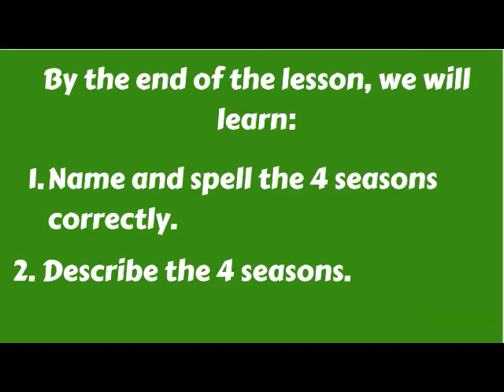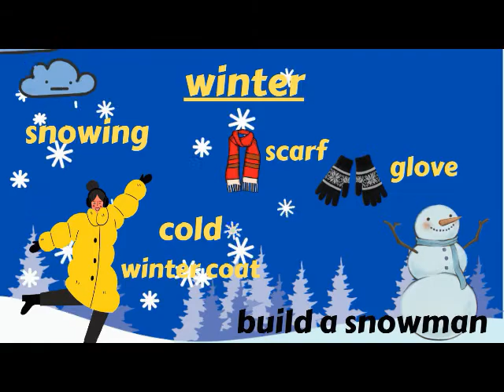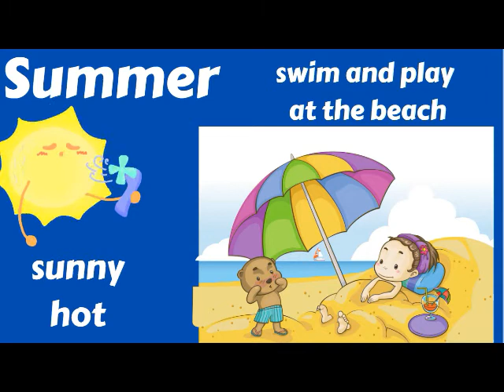Cara Mudah Belajar Bahasa Inggeris - Four Seasons (Empat Musim)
CEFR English Year 3 Module 4 Four Season